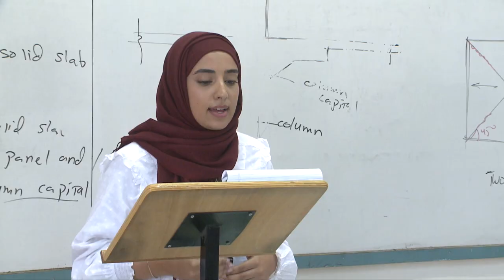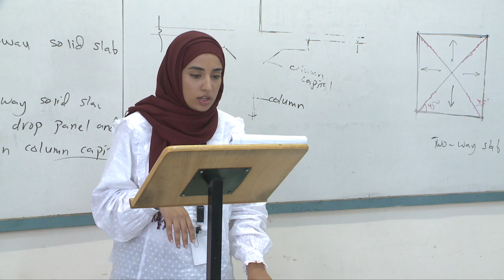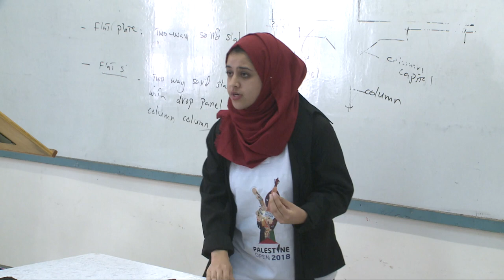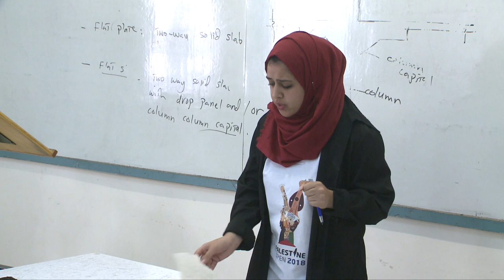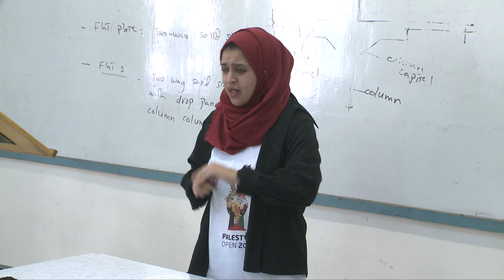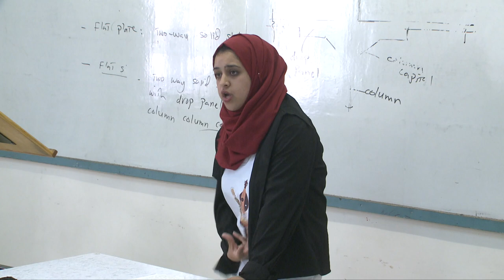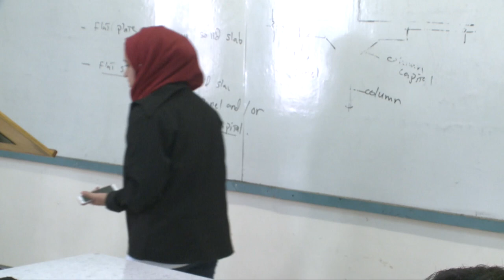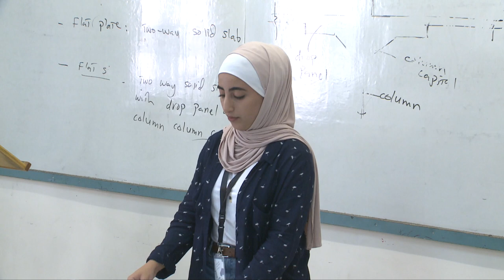Palestine Open Debate Tournament 2018 - An Najah National University - Semi Finals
Semis THBT cities with historically significant buildings and districts should prioritize new development rather than preserving those buildings and districts